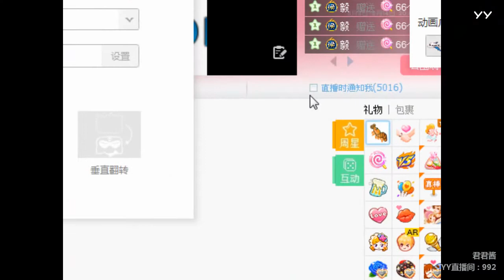YY LIVE 燃舞蹈 君君醬 -《燃舞蹈》（Artists・Sing・Music・Dance・Instrument・Talent Shows・DJ・KPOP・Remix・LIVE)